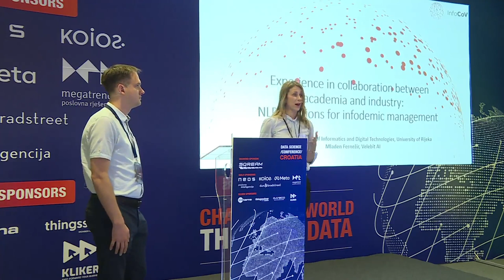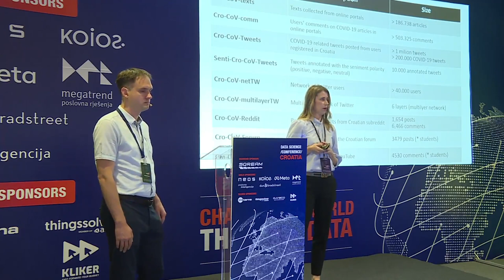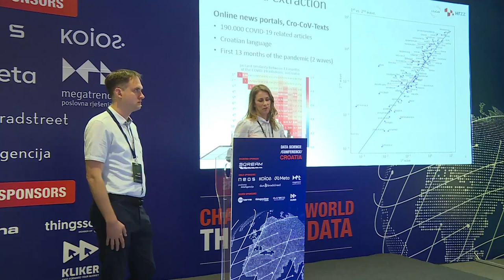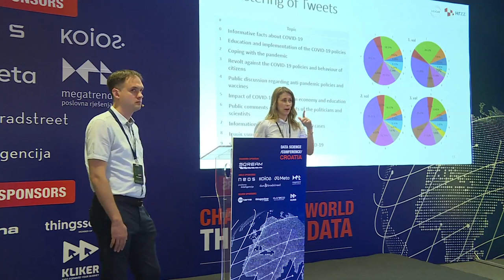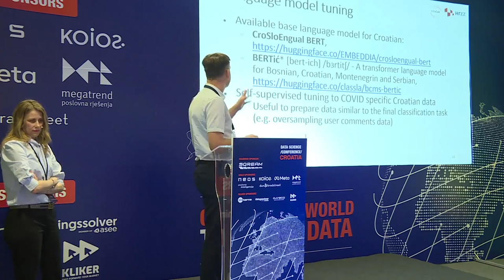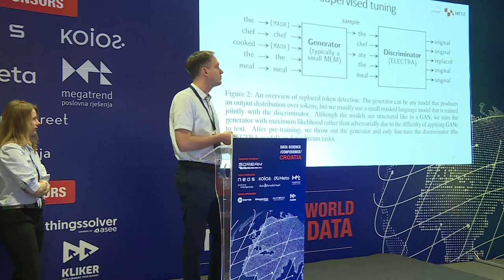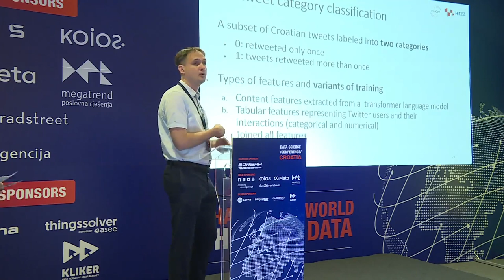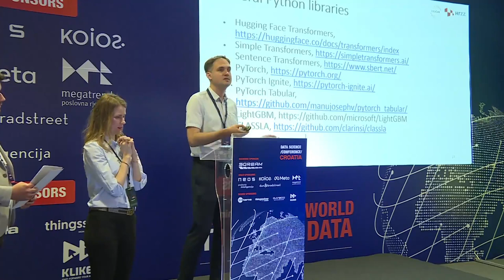NLP Solutions for infodemic management - Ana Mestrovic and Mladen Fernezir [DSCCroatia22]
As part of the "Ethical AI and Data4Good" track, Ana Mestrovic presented her talk at DSC Croatia 2022 on May 11th.

With her background in academia, Ana Mestrovic described the experience of collaboration with Mladen Fernezir from Velebit AI. In her talk, Ana presented research ideas and results of the project “Multilayer Framework for the Information Spreading Characterization in Social Media during the COVID-19 Crisis - InfoCoV”, funded by the Croatian Science Foundation. One aspect of the InfoCoV project was information monitoring using NLP methods, which enables a better understanding of infodemic. Ana explained how they apply NLP methods in the task of information monitoring and Mladen shared technical details of implementation.